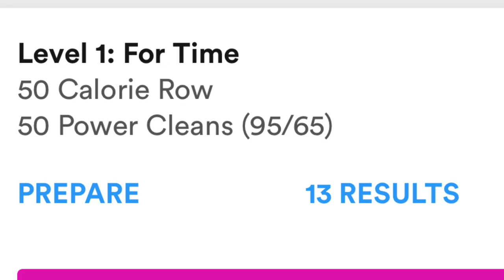My Workout Wednesday: Real Time... Storm Rips Thru, Paddle Boards, Inflatables, Service Project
Welcome to America's MOTL Life (Morgans Off The Leash) Life
There is always time for a countryside trail walk and a workout.
Met up with 2 velvety bucks, on the way home from the gym, and saw a lonely turkey on my walk.
Walking the trails with the Golden Retrievers, Ru 8, Piper 6 and Archie 1.
and Grandson Ty.
For workout Wednesday I did two days of video at the gym, and as I am not the best at lifting or movement, I still believe it is important.
I share my stretching, and some video clips of workouts and some others at the gym, a few coaches.
At the lake last week we had our pop up tents ready and a quick storm ripped thru, turning our tents inside out.
Daughter Eva and best friend Chloee did the paddle boards and service project, and we celebrated Best friend Chloee 16th Birthday and Daughter Eva challenges me to the inflatables obstacle course, where I landed on her and thought I crushed her.
Best Friend Chloee learns to drive.
The dogs wrestle in the yard.
Grandson Ty and Sweet Baby Thea hang at Neighbor Grahams swimming pool.
Let me know if you are interested in youtube memberships to this channel?
I am looking into it.

As Daughter Eva would say when she was younger,
and as we would quickly correct her, and say Eva, "its Have a good day" and she replied with
NO, it's up to YOU to make it a great day or not.